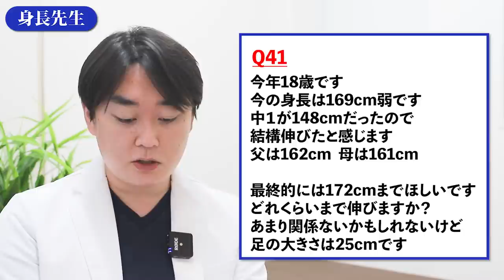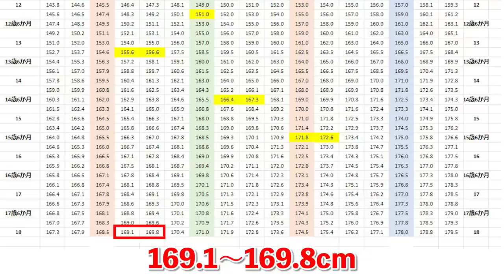【100の質問】身長先生に聞け！30回記念に身長の悩みに答えまくってみたpart2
■目次
00:00 オープニング
00:11 Q39 晩熟型の場合は成長シートのデータはどうやって見るの？
01:00 Q40 思春期に伸びが少ないと終わった後も伸び続けるって本当？
01:32 Q41 今年18歳ですが最終的にどのくらいまで伸びますか？
02:02 Q42 ハードゲイナーは高身長になる？
02:20 Q43 ちょっと肥満気味の息子の身長が伸びるか心配です
02:37 Q44 骨端線損傷は身長に影響ある？あとどのくらい伸びますか？
03:56 Q45 鉄分を多く摂取できる食べ物ってなんですか？
04:06 Q46 中3で175cmなのですがまだ伸びますか？
04:29 Q47 中3で171cm まだ伸びますか？
04:35 Q48 中3で151cmで声変わりもまだ…これって詰み？
04:51 Q49 17才で4cm伸びました晩熟ですか？
05:03 Q50 受験生はどうしたら良いでしょうか？
05:25 Q51 筋トレすると身長が伸びなくなるって本当ですか？
05:35 Q52 亜鉛や鉄分はサプリメントで補ってもいいですか？
06:00 Q53 サプリを摂取するタイミングは？成長ホルモン注射は買えますか？
06:32 Q54・Q55 鉄分が多い食べ物ってなんですか？
07:07 Q56 朝の運動って身長に影響しますか？
07:16 Q57 成長期スパートがくる前兆はありますか?
07:21 Q58 音楽聴きながら寝るのは身長を伸ばす上で害はありますか？
07:43 Q59 診断費用はどのくらいかかりますか？
08:00 Q60 目標身長を達成するにはどんなことをすればいいですか？
08:15 Q61 バスケやバレーをやっている人が身長が高いのはなぜですか？
08:34 Q62 早熟と晩熟では最終身長にどのくらいの差がみられますか？
08:45 Q63 筋肉質の人は身長が伸びにくいのでしょうか？
09:08 Q64 身長のことを気にしない方が身長は伸びますか？
09:17 Q65 家でできる有酸素運動ても身長伸ばすには良いですか？
09:31 Q66 思春期症状が早期に表れても早熟とは言い切れませんか?
09:39 Q67 カップ麺やレトルトカレーなどは身長に影響はありますか？
09:52 Q68 夏休み中に身長を伸ばすにはどう過ごせばいいですか？
10:07 Q69 いつ頃成長ピークがくるか不安です
10:32 Q70 晩成型になる方法を教えてください
10:48 Q71 自慰行為をしても失った分を補えば影響は少なくなりますか？
11:24 Q72 バーベルを背負ってのスクワットは身長に影響しますか？
11:45 Q73 垂直飛びをすると身長伸び率は上がりますか？
11:54 Q74 アルギニンの取り過ぎは成長に悪影響ですか？
12:04 Q75 筋トレで成長ホルモンをたくさん出す方法教えてください
12:33 Q76 成長ホルモンの分泌量を上げるにはどうしたらいいですか？
12:48 Q77 骨の伸びる順番を知りたいです
13:21 Q78 毛の伸びる速度は身長に関係しますか？
13:33 Q79 中学生で身長止まりその後伸びないことはありますか？
13:49 Q80 18以降も数ミリは身長伸びるんですか？
13:56 Q81 骨延長手術以外に身長を伸ばす方法はありますか？
14:19 Q82 運動は分割して実施しても効果はあるのでしょうか？
14:49 Q83 食べれば食べるほど身長は伸びますか？
14:56 Q84 身長伸ばすために運動とプロテインは必要ですか？
15:07 Q85 骨端線が閉じた後はなにをしても効果はないですか？
15:21 Q86 どのくらいの年齢で精通が起きたら晩熟なんですか?
15:38 Q87 わき毛が生えてきたらもう身長は伸びませんか？
15:45 Q88 ストレッチで身長伸びますか？
15:54 Q89 身長って朝と夜でどれくらい変わりますか？
15:58 Q90 ストレスは身長に良くないですか？
16:00 Q91 白米をたくさん食べると身長に効果的ですか？
16:07 Q92 伸び率は改善できますか？
16:18 Q93 高校生でも身長は伸びますか？
16:29 Q94 15歳はもう遅いでしょうか？
16:45 Q95 高1からでも身長伸びますか？
16:51 Q96 高1ですがまだ身長伸びますか？
16:56 Q97 足の大きさは身長に関係ありますか？
17:08 Q98 音を聞くだけで背が伸びる可能性はありますか？
17:36 Q99 女子でも成長期が遅れることはあるんですか？
17:41 Q100思春期症状がなく成長スパートが終わることはありますか？
17:51 エンディング